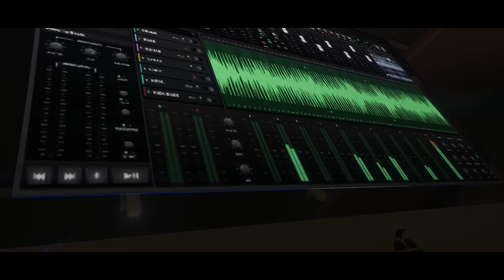GTA Online: The Contract - Out Now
Partner with Franklin Clinton and his friends in GTA Online: The Contract, an all-new adventure for solo players and groups.

Fix the special kinds of problems plaguing the high rollers of Los Santos, including helping your A-list client Dr. Dre resolve a high-stakes theft.

Black Privilege
Dr. Dre
(A. Young, R. Harrell III, T. Myrie, V. Smith, J. Kollie, K. Williams, J. Massey, R. Dozier, M. Jackson)
WB Music Corp., Ain't Nuthin' Goin' On But F n Music (ASCAP)
Humble Monsta Music (SESAC)
EARNYOSLEEP MUSIC (SESAC)
“Thatswhatsup” Publishing (ASCAP)
PRECIATE YA WORDS (ASCAP)
Kion T. Williams (ASCAP)
Jeffery Massey (BMI)
Contains a sample of the recording “It’s Yours to Have” performed by Freda Payne. Courtesy of Geffen Records, A Division of UMG Recordings, Inc., under license from Universal Music Enterprises. Used by permission.